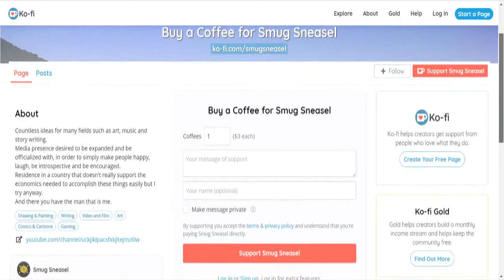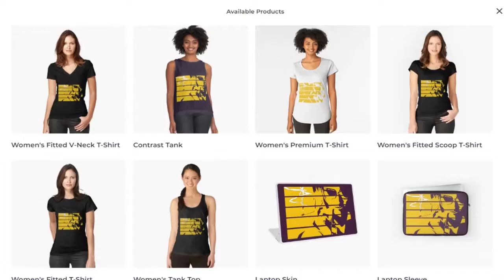Update Video 23/11/18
I think, even years from now. It will be likely that I still won't be able to articulate well enough to do these kinds of ads flawlessly. That's the fate of someone who sounds way different to himself than he does to people actually listening to him, thanks to the type of vibrations though the skull.
Oh well.